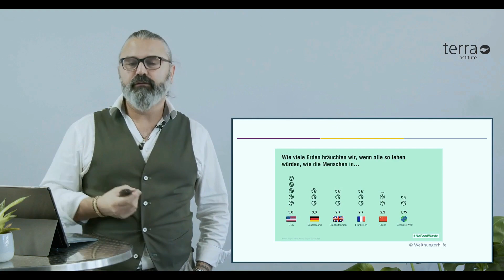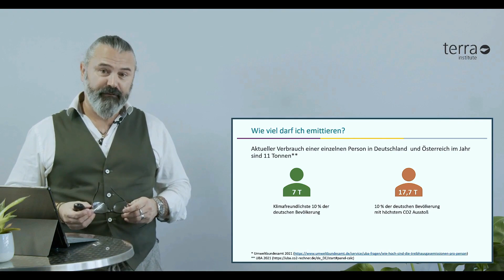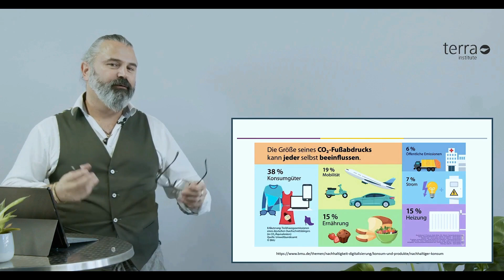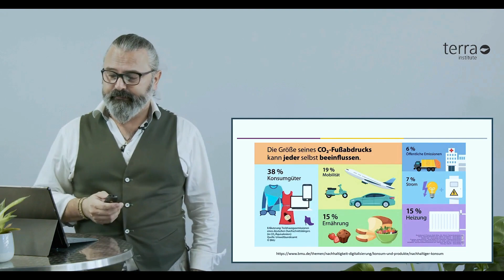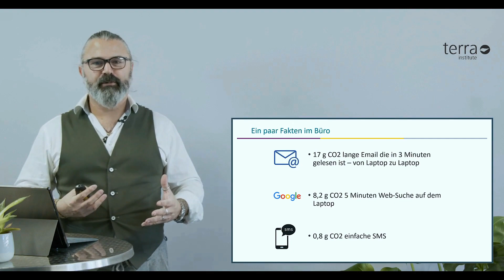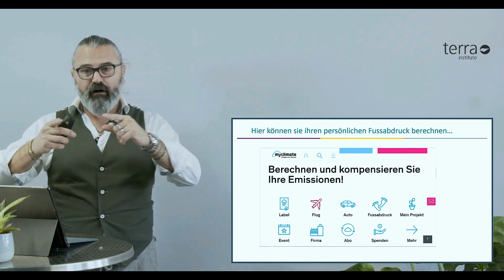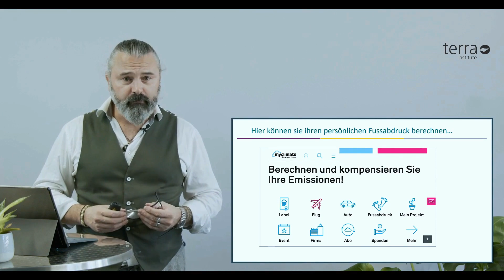Persönlicher CO2 Fußabdruck: Günther Reifer, CEO und Gründer von Terra Institute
Günther Reifer über den persönlichen Fußabdruck.
Der persönliche Fußabdruck misst, was man als Konsument pro Jahr emittiere bzw. was jede:r einzelne mit dem Konsumverhalten verursacht. Geldscheine sind wie Stimmzettel, die man abgibt, wenn man etwas konsumiert oder kauft. Damit unterstützt man die Energie und das Schaffen dieses Unternehmens, welches das Produkt hergestellt hat. Mehr dazu im Video.